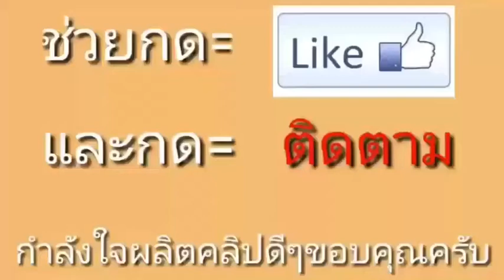มะละกอ ใบมะละกอแห้ง - รักษาอาการแผลผุพอง EP. 04 มะละกอ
มะละกอ
มะละกอ ใบมะละกอแห้ง - รักษาอาการแผลผุพอง